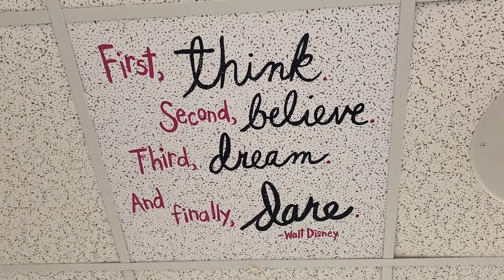2022-2023 Elementary Principal of the Year - Natalie Hoskins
Natalie Hoskins was recently named the Director of Human Resources for Alvin ISD, but before that her peers voted her as the Elementary Principal of the Year. Hoskins has been at Passmore Elementary for nine years and was principal there for the past four.